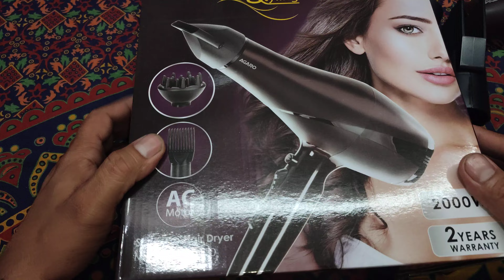Best Hair Dryer For Beauty parlour | AGARO Professional Hair Dryer#agaro#hairdryer#youtube#dryer#yt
Hello friends
This is Educational channel for help to buy Geniune and useful products by Online Merchant services.
You can also order with me for more discount. I am working for all customers to give less price from market price.

☀️Buy Link For Professional Hair Dryer :-

☀️ Buy Link For Stainless Steel Kitchen Racks :-

☀️ Buy Link For Multipurpose Steel Shelf :-

☀️ Buy Link For Bird Food Feeder And Water Bottle:-

☀️ Buy Link For DELL Bags :-

1.Dell Gaming Backpack 17 for Laptops (Black)
Item Model Number- DELL-GMBP1720M

2. Dell EcoLoop Urban Backpack - Blue - Item Model Number- CP4523B

3. Dell EcoLoop Urban Backpack - Gray - Item Model Number- CP4523G

4. Dell 15.6" Essential Backpack 15
Item Model Number- ES1520P

5. Dell EcoLoop Pro Backpack |
Model Number- CC5623-Black

6. Dell EcoLoop Pro Briefcase 16"

7. DELL ESSENTIAL BACKPACK 15"(Colour Black, blue accents)

☀️ Buy Link For Zlade Ballistic Trimmer:-

1. { AMAZON } 👉

3. Another Link 👉

🌟 Buy Link For Trimmer :-

👉Buy Link For Metal Laptop Stand:-

👉Buy Link For Mobile Phone Holder:-

👉Buy Link For Wireless Network Adaptor :-

☀️ Buy Link For Keyboard :-

☀️ Buy Link For Second Hand Laptop with Warranty :-
1. (17,500 lagbag)

2. ( 25,000)

3. (19,000)

4. (19,500)

5. (25,000)

6. (21,500)

7. (23,000)

☀️ Buy Link For Duracell Batteries AA & AAA

☀️ Buy Link For Keyboard Silicon Cover For Keyboard Safety :-